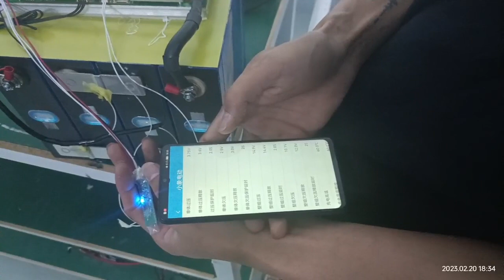A&S Power Deep Cycle 12V228Ah BMS Installing